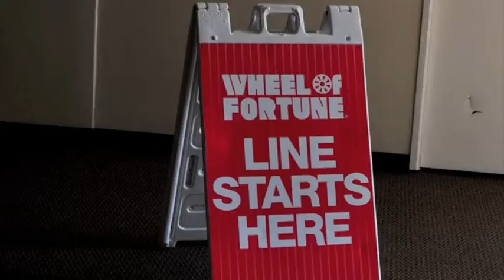Wheel of Fortune holds auditions at CSUN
Wheel of Fortune holds auditions at CSUN for the college edition.